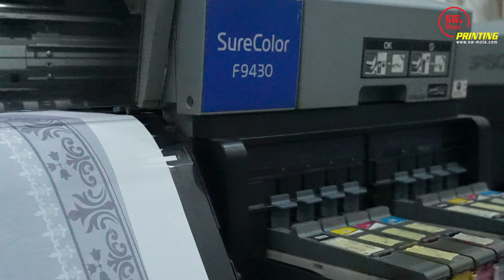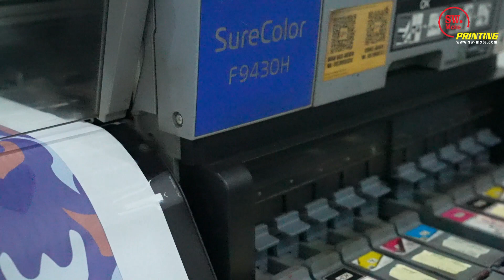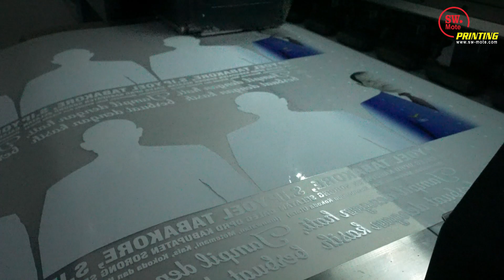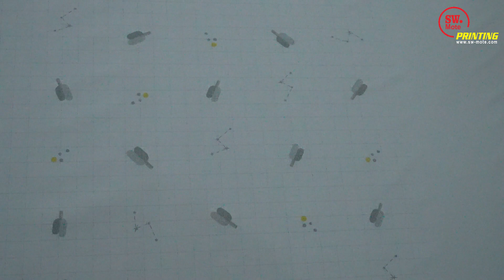Digital Printing Dengan Motif Keren Hanya di SW Mote Printing !!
Bingung ? Mau Design Gambar apa buat Digital Printing ? ke SW Mote Printing aja !! Free Design Free Sampel
Custom Digital Printing di SW Mote Printing
Cetak DTF dan Printing Hanya di SW Mote Printing
Tempat Printing Terlengkap Printing , Press , Lasser ? Ada semua - SW Mote Printing
Full Orderan 24 Jam - SW Mote Printing

Pengerjaan Jersey Keren - SW Mote Printing
pengerjaan cepat , murah dan pasti nya menggunakan mesin EPSON mesin canggih dari eropa

Lokasi SW Mote Printing: Jalan Pangeran Jayakarta Gang Budi Rahayu 1 No. 14, RT 005 RW 009 Kelurahan Mangga Dua Selatan, Kecamatan Sawah Besar Jakarta Pusat, DKI Jakarta 10730

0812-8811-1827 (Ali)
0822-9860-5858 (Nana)